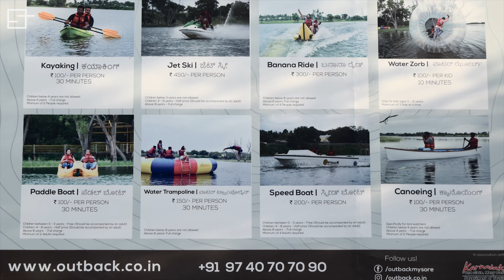Varuna Lake & Sutturu, Mysore | Mysore outskirts | Outback adventures | Steps Together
A weekend morning drive to the outskirts of Mysuru: Varuna Lake and Sutturu. Outback Adventures at Varuna Lake Mysore offers activities like kayaking, pedal boat, jet ski, speed boat, banana ride, zorbing, canoeing, etc.
Varuna Lake receives an adequate inflow of water from the Varuna channel for irrigation purposes from the KRS  reservoir throughout the year.

All the stuff we use to shoot this video:

GoPro Hero 8 Black
SJCam SJ4000 12MP Wi-Fi Action Camera
Nikon D3500
GoPro Dual Battery Charger + Battery for HERO8 Black / HERO7 Black / HERO6 Black/Hero 5 Black & Hero 2018
AmazonBasics 67-Inch Monopod
AmazonBasics 60-Inch Lightweight Tripod with Bag
Sandisk Mobile Ultra 64GB Class 10 microSDXC Memory Card with SD Adaptor
Flexible Mini Tripod (10 inch Height)
GoPro Rechargeable Battery (Hero8 Black / Hero7 Black / Hero6 Black)